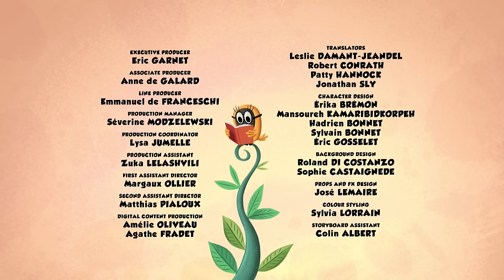Zip Zip *Magnetic zippers* 3 hours COMPILATION Season 2 - Cartoon for kids